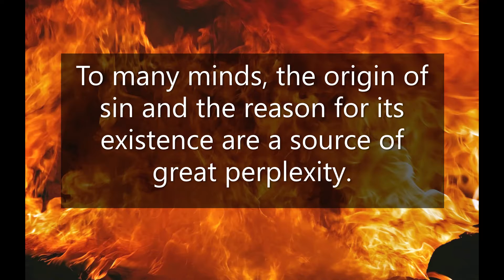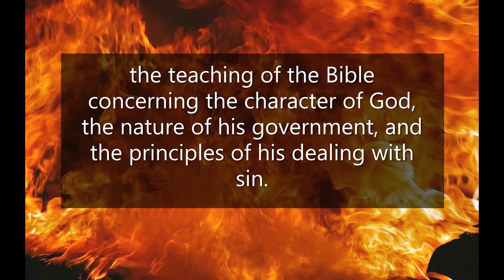THE ORIGIN OF SIN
“To many minds, the origin of sin and the reason for its existence are a source of great perplexity. They see the work of evil, with its terrible results of woe and desolation, and they question how all this can exist under the sovereignty of One who is infinite in wisdom, in power, and in love. Here is a mystery, of which they find no explanation. And in their uncertainty and doubt, they are blinded to truths plainly revealed in God’s Word, and essential to salvation. There are those who, in their inquiries concerning the existence of sin, endeavor to search into that which God has never revealed; hence they find no solution of their difficulties; and such as are actuated by a disposition to doubt and cavil, seize upon this as an excuse for rejecting the words of Holy Writ. Others, however, fail of a satisfactory understanding of the great problem of evil, from the fact that tradition and misinterpretation have obscured the teaching of the Bible concerning the character of God, the nature of his government, and the principles of his dealing with sin.
   It is impossible to so explain the origin of sin as to give a reason for its existence. Yet enough may be understood concerning both the origin and the final disposition of sin, to fully make manifest the justice and benevolence of God in all his dealings with evil. Nothing is more plainly taught in Scripture than that God was in nowise responsible for the entrance of sin; that there was no arbitrary withdrawal of divine grace, no deficiency in the divine government, that gave occasion for the uprising of rebellion. Sin is an intruder, for whose presence no reason can be given. It is mysterious, unaccountable; to excuse it, is to defend it. Could excuse for it be found, or cause be shown for its existence, it would cease to be sin. Our only definition of sin is that given in the Word of God; it is “the transgression of the law;” it is the outworking of a principle at war with the great law of love which is the foundation of the divine government.
    Before the entrance of evil, there was peace and joy throughout the universe. All was in perfect harmony with the Creator’s will. Love for God was supreme, love for one another impartial. Christ the Word, the only begotten of God, was one with the eternal Father,—one in nature, in character, and in purpose,—the only being in all the universe that could enter into all the counsels and purposes of God. By Christ, the Father wrought in the creation of all heavenly beings. “By him were all things created, that are in Heaven, ... whether they be thrones, or dominions, or principalities, or powers;” [Colossians 1:16.] and to Christ, equally with the Father, all Heaven gave allegiance. { GC88 493.1 }
The law of love being the foundation of the government of God, the happiness of all created beings depended upon their perfect accord with its great principles of righteousness. God desires from all his creatures the service of love,—homage that springs from an intelligent appreciation of his character. He takes no pleasure in a forced allegiance, and to all he grants freedom of will, that they may render him voluntary service.
    But there was one that chose to pervert this freedom. Sin originated with him, who, next to Christ, had been most honored of God, and who stood highest in power and glory among the inhabitants of Heaven. Before his fall, Lucifer was first of the covering cherubs, holy and undefiled. “Thus saith the Lord God: Thou sealest up the sum, full of wisdom, and perfect in beauty. Thou hast been in Eden the garden of God; every precious stone was thy covering.” “Thou art the anointed cherub that covereth; and I have set thee so; thou wast upon the holy mountain of God; thou hast walked up and down in the midst of the stones of fire. Thou wast perfect in thy ways from the day that thou wast created, till iniquity was found in thee.” [Ezekiel 28:12-15, 17.]
   Lucifer might have remained in favor with God, beloved and honored by all the angelic host, exercising his noble powers to bless others and to glorify his Maker. But, says the prophet, “Thine heart was lifted up because of thy beauty, thou hast corrupted thy wisdom by reason of thy brightness.” [Ezekiel 28:12-15, 17.] Little by little, Lucifer came to indulge a desire for self-exaltation. “Thou hast set thine heart as the heart of God.” “Thou hast said: ... I will exalt my throne above the stars of God; I will sit also upon the mount of the congregation.” “I will ascend above the heights of the clouds; I will be like the Most High.” [Ezekiel 28:6; Isaiah 14:13, 14.] Instead of seeking to make God supreme in the affections and allegiance of his creatures, it was Lucifer’s endeavor to win their service and homage to himself."  Ellen G. White, The Great Controversy Between Christ and Satan, pages 492 – 494.